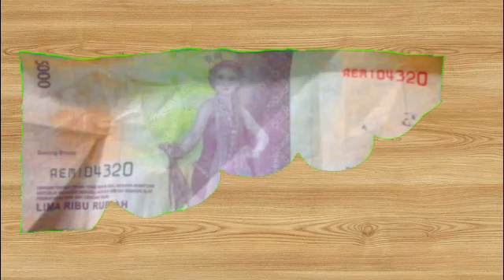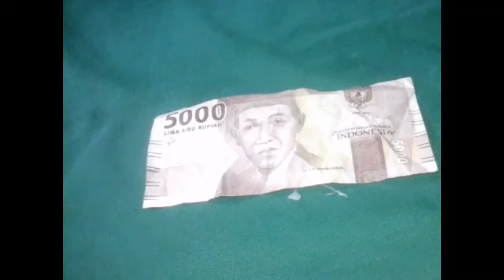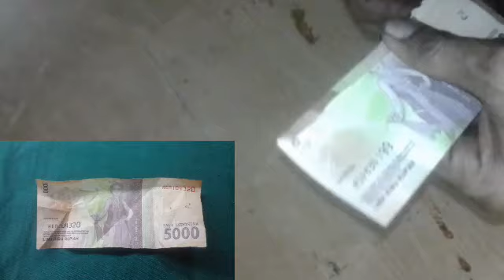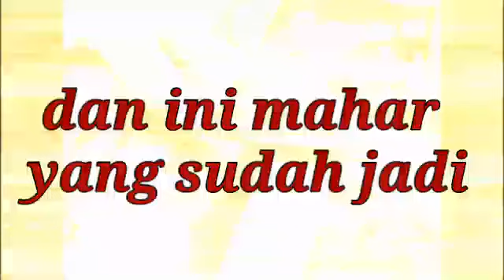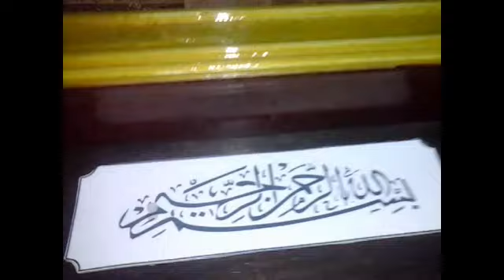cara melipat uang mahar tanpa merusak/menggunting uang tersebut (membuat mahar uang bentuk merpati)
video ini tentang pembuata mahar uang bentuk merpati dengan ukuran P.50 dan L.40 dan cara melipat uang tanpa merusak atau menggunting uang tersebut,uang aman bisa digunakan kembali,semoga video ini bisa bermanfaat,trimakasih.